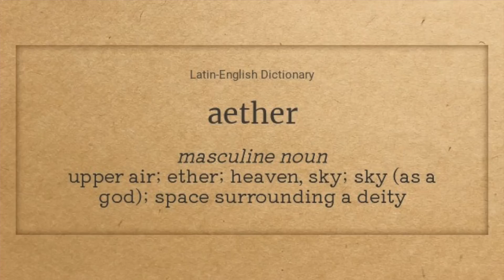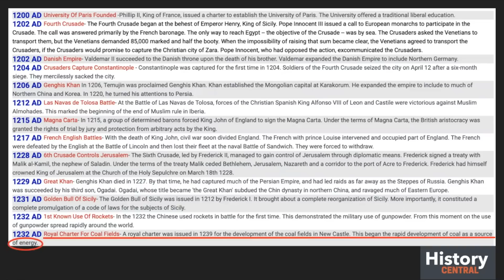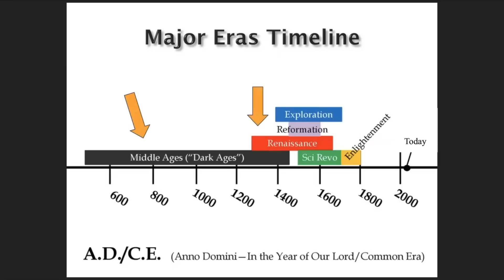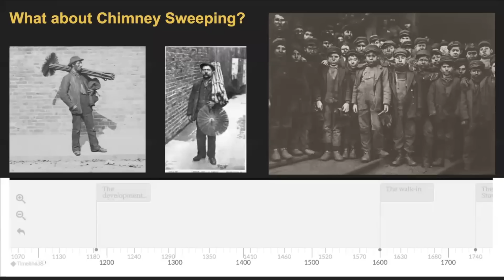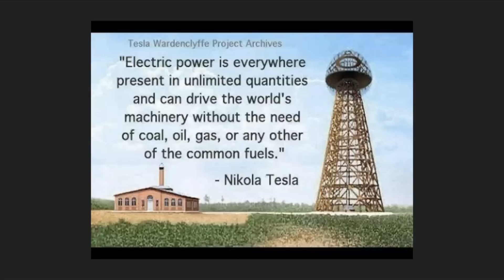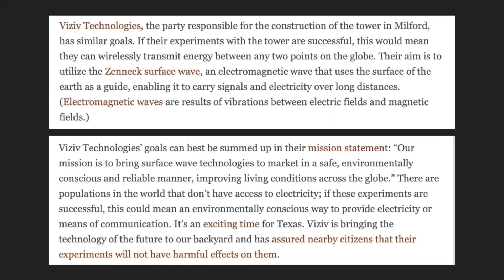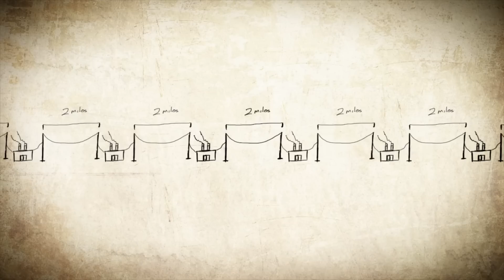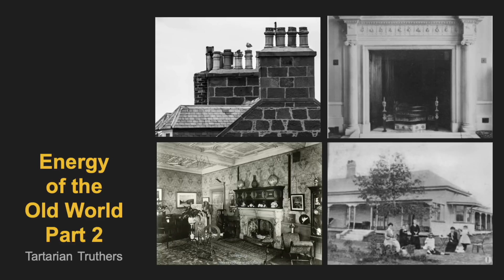Tartarian Truthers || Episode 24 || Energy of the Old World Part 1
Join us as we delve into the possibility of a time and a place that ran on free energy...

Check us out on Instagram:
Casey: @aussie_mudflood_tartarian_
JoJo: @a_tartarian_heart